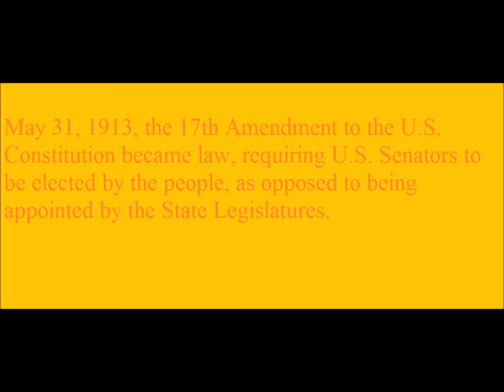Lets Remember 1913 Events a Step Back in Time 2/4/2014